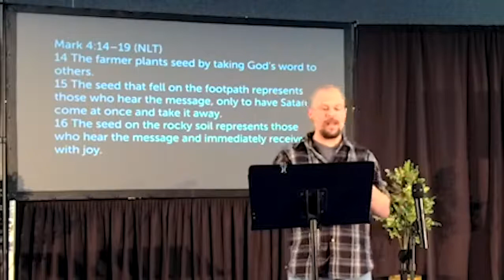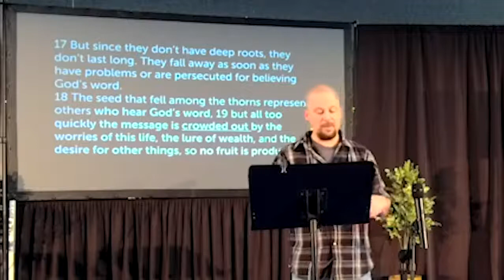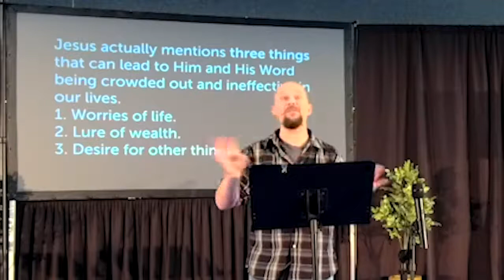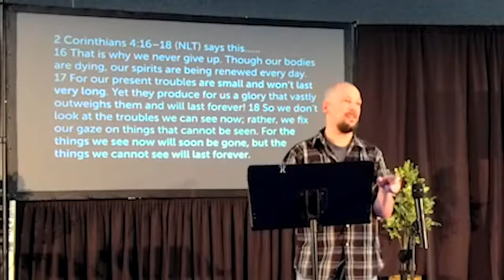Northside Online Service 2.7.21 AM